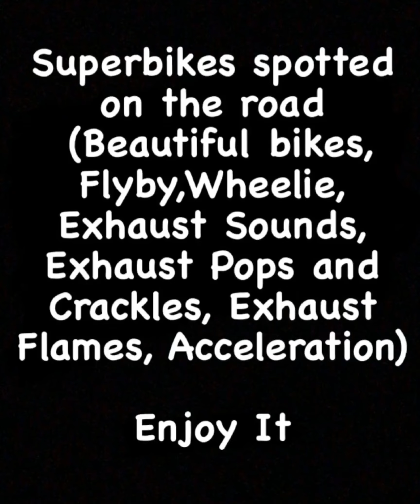TOP FASTEST SUPERBIKES Spotted On The Roads (Loud Sounds, Wheelies, Flyby, Exhaust Pops and Flames)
This is a compilation with top fastest superbikes spotted on the roads. In this video you can see:

-YAMAHA R1
-DUCATI PANIGALE 1299 FINAL EDITION
-DUCATI PANIGALE SUPERLEGGERA V4
-YAMAHA R1M
-DUCATI PANIGALE 1299S
-YAMAHA R1 RN12 50TH ANNIVERSARY
-HONDA CBR 1000RR FIREBLADE
-BMW S1000RR HP4
-BMW S1000RR
-YAMAHA R1 RN32 50TH ANNIVERSARY
-YAMAHA R1 RN32
-YAMAHA R6
-SUZUKI GSXR1000

Beautiful superbikes, loud exhaust sounds, exhaust pop and crackles, exhaust fire flames, flyby, acceleration, wheelie, beautiful motorcycle clothing combinations etc. Enjoy it !